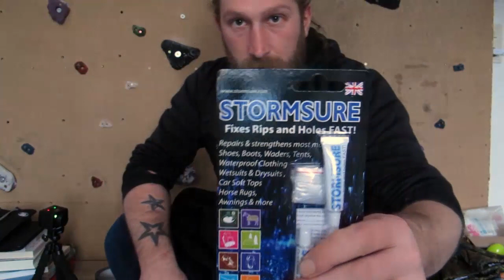Gore Tex und Softshell flicken & reparieren / Repair Kit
15gr 3x5gr

Leider kommt es immer wieder vor das die geliebten teuren Klamotten durch etwaige Gegenstände und Einflüsse beschädigt werden aber wegwerfen ist nicht drin!
Ich persönlich kaufe lieber kleine Tuben 5g jedoch gibt es den Kleber auch in 15 g Tuben.

AMAZON LINK

Hi; in meinem Channel stelle ich euch Bushcraft - Waldläufer -Survival - Orientierung und Navigation- Outdoor Ausrüstung / Equipment -Tipps und Tricks - Reviews -
und alles was dazu gehört vor.

Für jeden der sich dafür interessiert oder einfach mal draußen unterwegs sein möchte.

The Outdoor Way